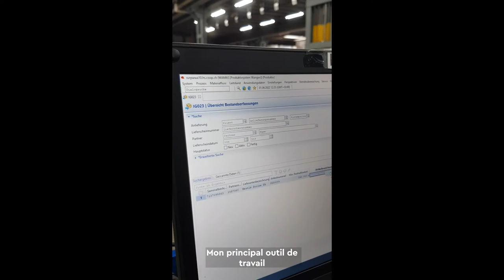Logisticien/ne CFC - SwissSkills 2022